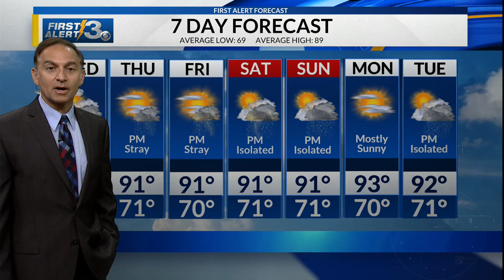WRBL: Summer-like pattern triggers storms each afternoon through Sunday